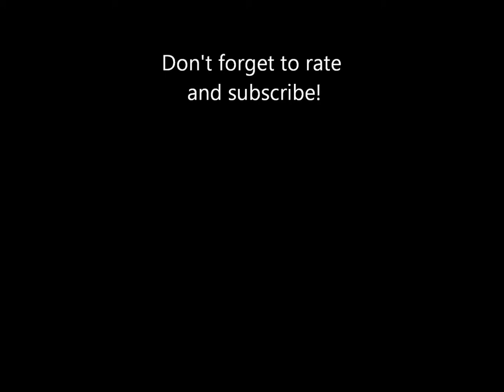Musical Memories Of Kennywood: Christmas Carousel- Volume 1, Track 1